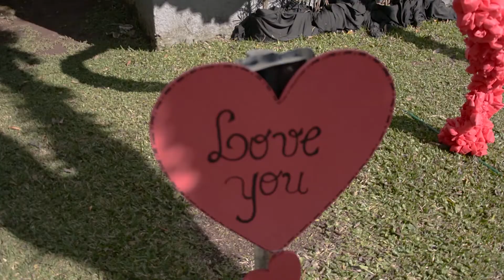Centro de Farroupilha recebeu mais de 350 corações para comemorar a passagem do dia dos namorados.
VICE-PRESIDENTE CDL FARROUPILHA – MARIA CLENI LOPES NOLL.
- 11/06/2021.